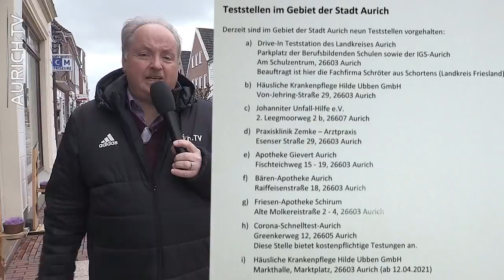Modellregion Corona - wie, was gehen soll